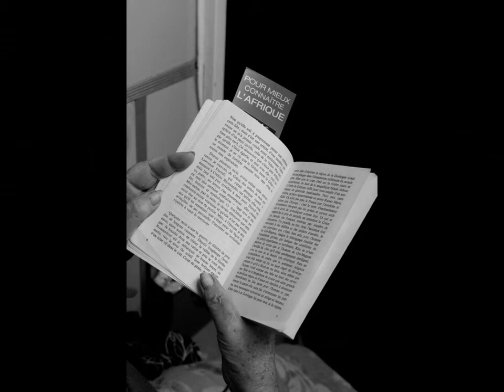A deux mains, de Hamideddine Bouali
Trajet en train Tunis-Gabès pour le DOC DOUZ DAYS
Photographies Hamideddine Bouali